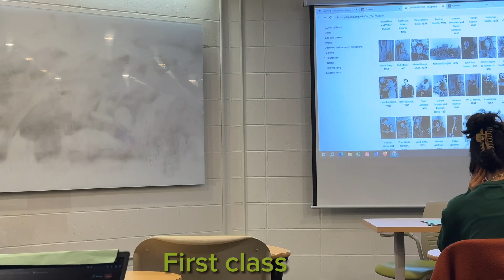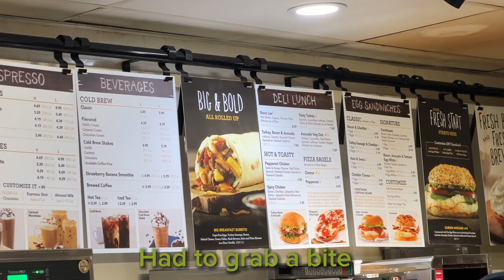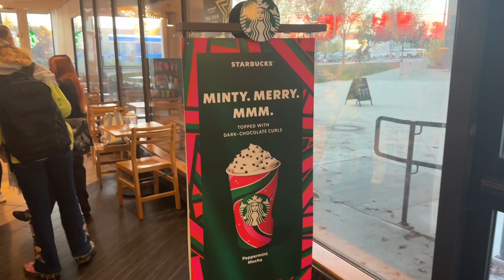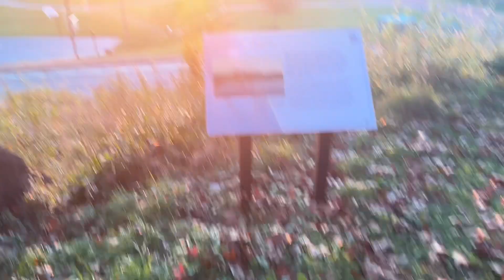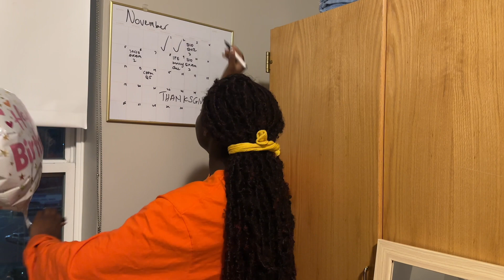College day in the life of a public health pre-med student at UML 📚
A day in my life...  as a college student. Hope you enjoyed this short and sweet vlog😍
I really appreciate it. Let's keep growinggggg. We love to see it.

ABOUT ME
Name: Ann
School: Umass Lowell
Major: Public health: Health Sciences
Height: 5'6